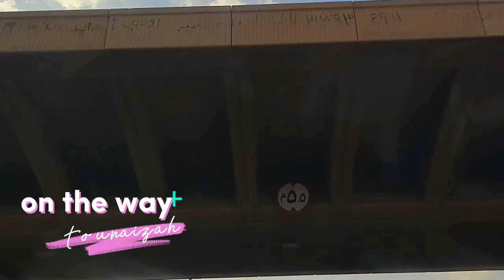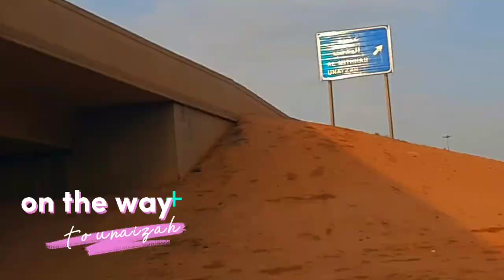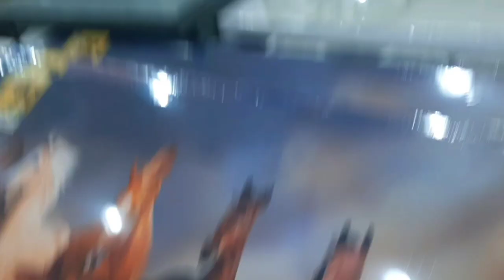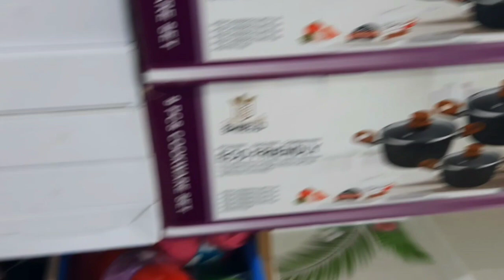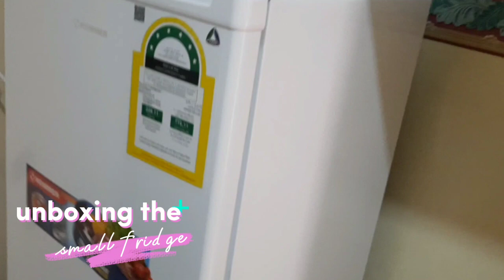A DAY IN OUR LIFE | FRIDAY